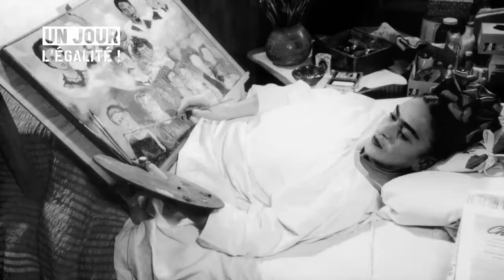Un jour, l'égalité ! • Aranya Johar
"Un jour, l'égalité !" produit par l'INA

1️⃣1️⃣ Aranya Johar, 8 novembre 2010

💬 La poétesse indienne 🇮🇳 raconte le jour où elle a découvert le parcours et l'art de Frida Kahlo et comment elle s'inspire aujourd'hui de l'artiste mexicaine dans son écriture poétique féministe.